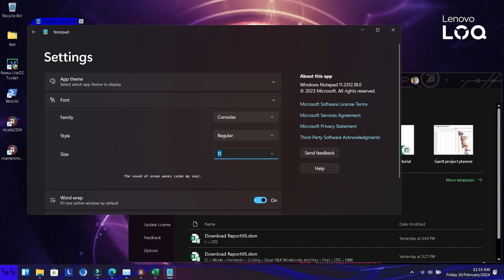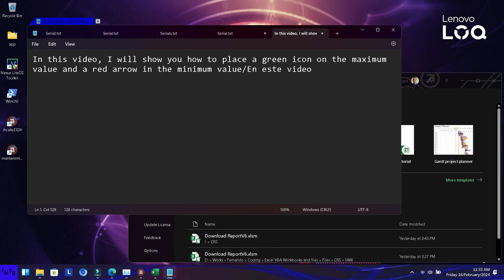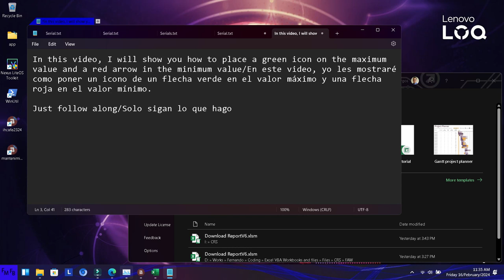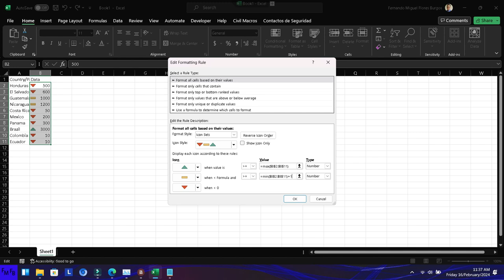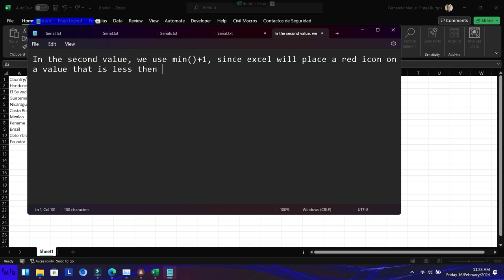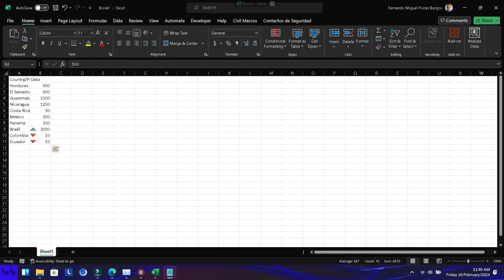Como poner iconos en el valor máximo y mínimo en Excel